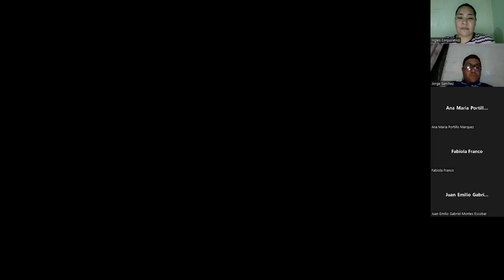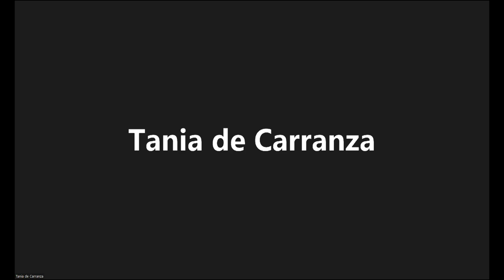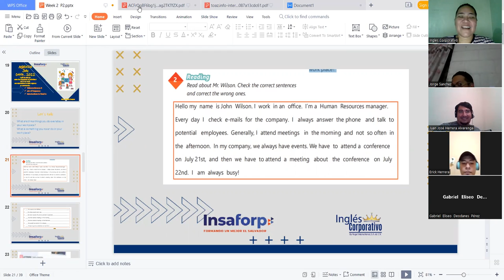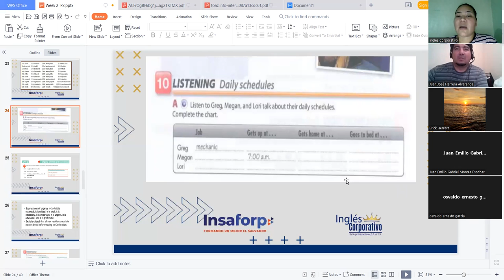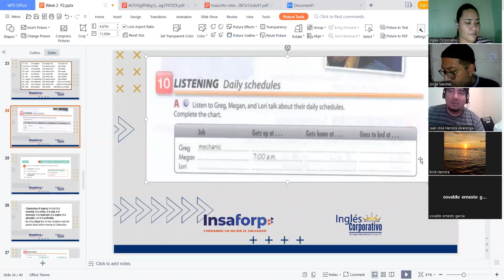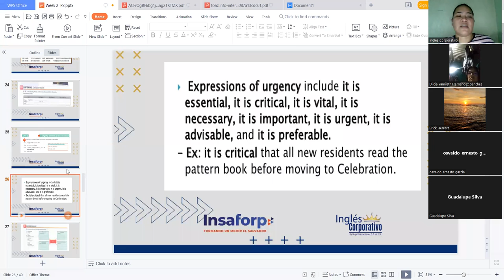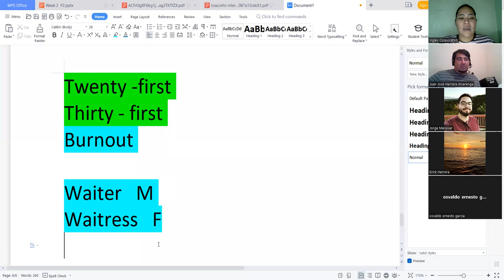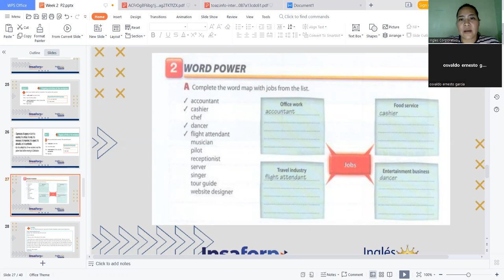Ingles Corporativo-04-07-2022-Expressions of Urgency